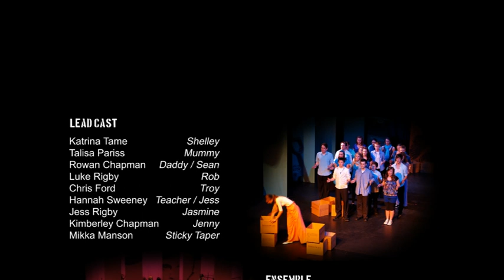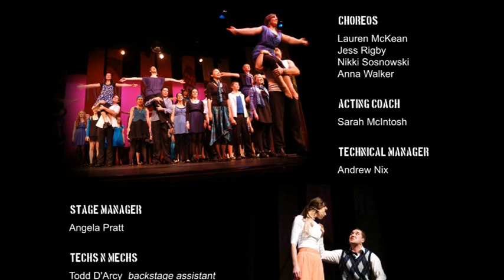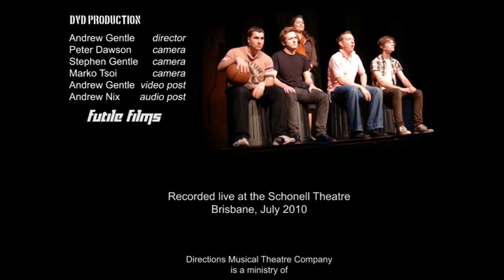Journeys - The Musical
Directions Musical Theatre Company performs their original musical production Journeys at the Schonell Theatre in 2010.

Written by Josh McIntosh and Jonathan Peck

Journeys plays out in three distinct and unrelated episodes...
Abbey is nearly 30 and is packing up and leaving again in order to avoid a relationship that might threaten her isolation and her perception of strength. As she recollects on her family life to justify her behaviour, a life-long friends arrives to challenge her.
Ballad is just out of uni and reflects on the mates he had whilst growing up and the peculiar dynamics and pressures within a group of blokes. Rob, Sean and Troy turn out to have facades of bravado that are stripped away by circumstance. Ballad realises that he has a more reliable point of reference to follow.
Cat is almost assaulted by the personification of the messages thrust at her by her image-conscious peers at school. Eventually she fights back, strengthened by Jesus' view of who she is.

Act I: Abbey
Abbey's Packing It
The Beach
Mummy
Storytime
Mummy Ending
Woman at the Well
I Met Jesus Today

Act II: Ballad
I've Found My Place
Mates
Been Robbed
Party Song
Indigo
Peter
I've Found My Place Reprise

Act III: Cat
I've Realised That I Am Me
Cat-Talk
Go To Town
Periods of Silence
The Lies Are Falling Off
Psalm 139

Lead Cast
Abbey: Menante Du Plessis
Ballad: Jonathan Peck
Cat: Jess Farrell
Jess: Nikki Harvey
Teacher/Jasmine: Jess Rigby
Jenny: Rachel Ford
Shelley: Katrina Tame
Daddy: Rowan Chapman
Sean: Dave Cole
Rob: Scott McKinnon
Troy: Jesse Brown
Sticky Taper: Mikka Manson

The Deluxettes
Steph Dick
Tahlia Gentle
Teagan Whiteman

Ensemble
Hayley Aaskow
Sofia Back
Joanna Bates
Tim Baumann
Anna Begby
Tom Bennett
Charlotte Bentley
Hannah Bentley
Kate Bentley
Rachel Black
Chinel Botha
Emily Brown
Jesse Brown
Lucy Brown
Jessica Bullock
Rowan Chapman
Dave Cole
Danni Cook
Kate Coppens
Liv Cotterill
Shelley-Ann D'Arcy
Steph Dick
Ryan Dickson
Menante Du Plessis
Tatum Eames
Jess Farrell
Anna Ferreira
William Finn
Rachel Ford
Tahlia Gentle
Jeremy Gibson
Sally Gomersall
Craig Harris
Nikki Harvey
Paul Henderson
Georgia Hildebrand
Laura Hodgson
Tash Jackson
Ashely Jakich
Brylea Kelly
Caitlin Kelly
Carina Kuiper
Sharnee Lee
Sarah Leth
Tori Leth
Shannon Lombard
Jade Mansfield
Mikka Manson
Fraser McIndoe
Sarah McIntosh
Lauren McKean
Scott McKinnon
Steph McKinnon
Amy Meyers
Monica Murthy
Cheryl Nesbitt
Chandler Newman
Andrew Nguyen
Lara Nicholls
Georgia Page
Amy Paton
Laura Paton
Benjamin Peacock
Amanda Peck
Annie Peck
Jona Peck
Nikki Peck
Priya Raj
Gabby Rametta
Jacob Richter
Courtney Rigby
Jackson Rigby
Jess Rigby
Sabine Rooney
Elise Sands
Imi Schoutrop
Bec Shakir
Cameron Sherrin
Katie Skerman
Graham Spearritt
Raina Stokell
Meg Sweeney
Trina Tame
Jotham Teo
Ellen van den Elsen
Matt Warren
Nick Warren
Jake Wauchope
Brie Webb
Teagan Whiteman
Tash Whitty
India Wood

Backing Vocals
Shane Barrington
Nathan Cox
Leanne Kuss
Mandy Gibson
Joanna Mills
Rach Newcombe
David Peck
Jennie Wallace
Marty Wauchope

Support Team
Colleen Barrington
Vic Barrington
Anne Benson
Jason Brown
Ange Leth
David Leth
Vanessa King
Anngela Rigby
Mark Rigby
Hayley Rigby
Lisa Wallace
Becky Wauchope

Stage Manager
Angela Pratt

Techs 'n' Mechs
Jason Aniolkowski
Ryan Cook
Paul Henderson
Trent Newton
Andrew Nix
Hannah Nix
Tim Nix
Jacob Richter
Marko Tsoi

The Band
Trumpet: Steve King
Keys: Josh McIntosh
Bass: Esther Mercer
Drums: Chris Mills
Percussion: John Robertson
Guitar: Rodger Van Raalte
Violin: Janie Wakefield
Alto Sax: Tom Wauchope
Sop & Tenor Sax: Trav White

Production Team
Creative Director: Barb Peck
Music Director: Josh McIntosh
Technical Manager: Andrew Nix
Acting Coach: Sarah McIntosh

Choreography
Head Choreopgrapher: Anna Walker
Jess Rigby
Lauren McKean
Nikki Sosnowski